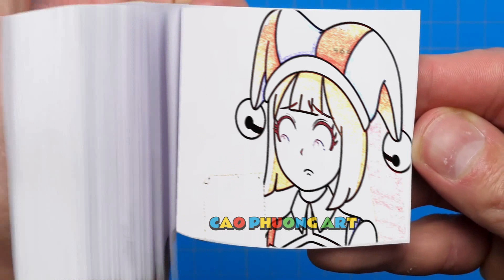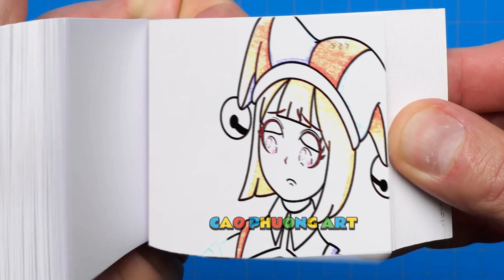239 16 DADDY PLEASE WAKE UP! THE AMAZING DIGITAL CIRCUS ANIMATION Flipbook